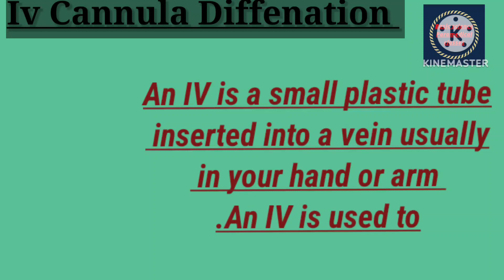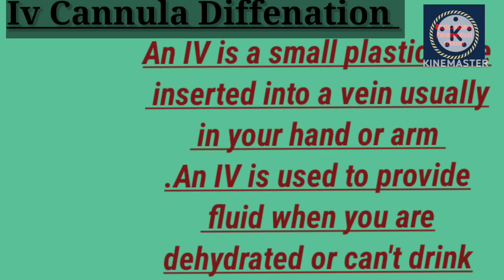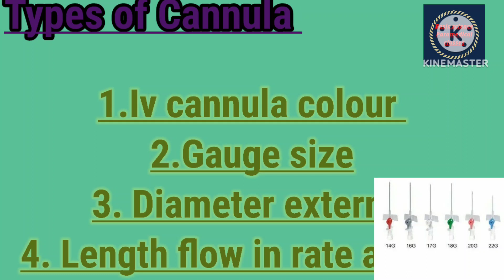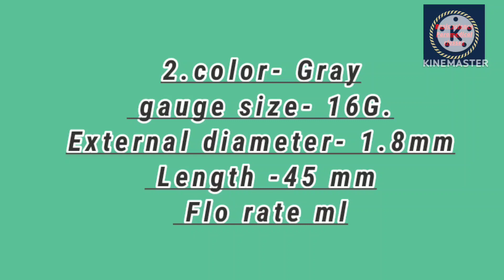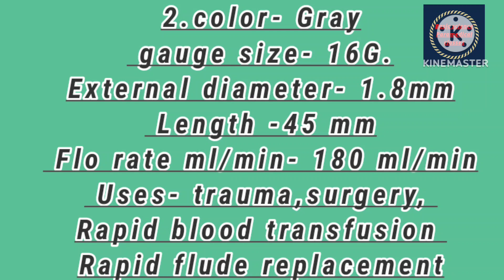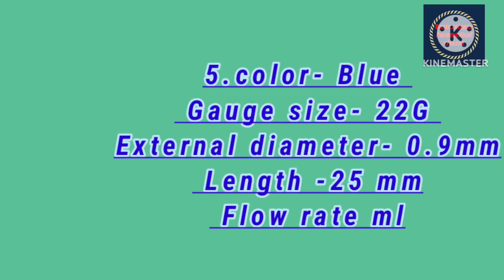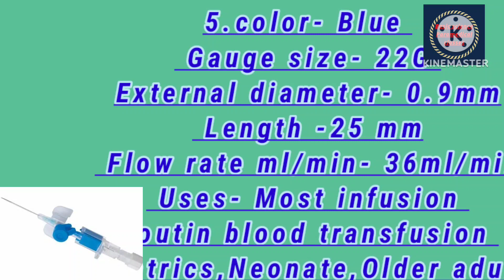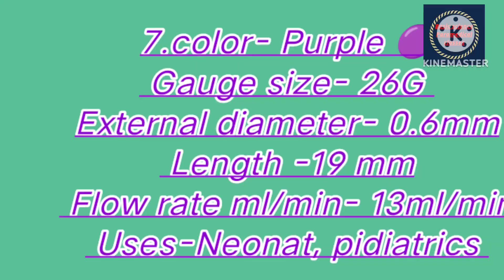What is Intravenous Cannula/Types of Iv Cannula/All size Cannula & flow rate/vain flon colour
Explained about
what is intravenous Cannula
Types of Cannula..
Size of Cannula
colour of iv Cannula .
nomber of iv cannula
all size iv cannula